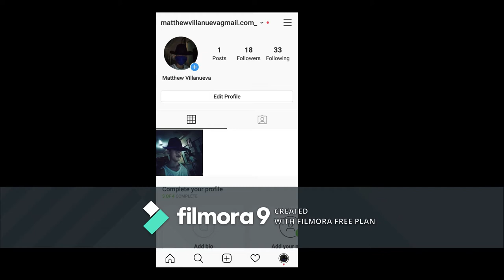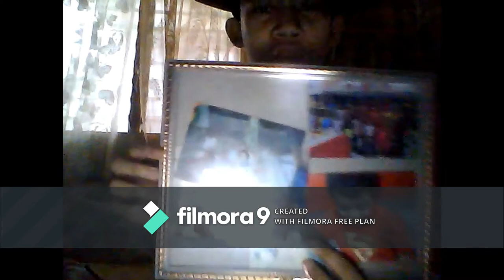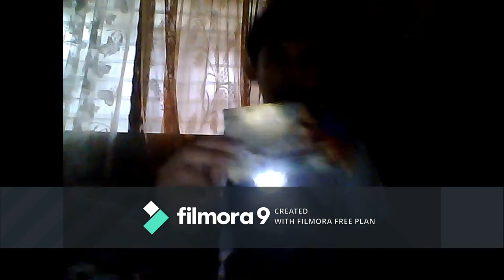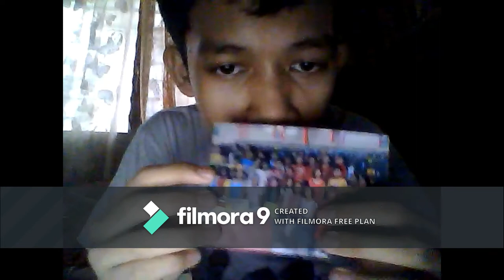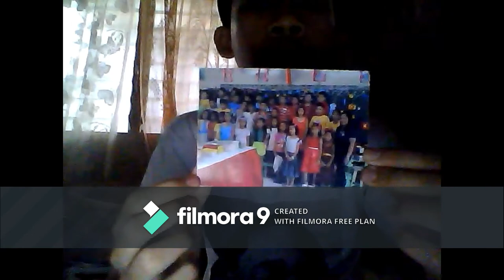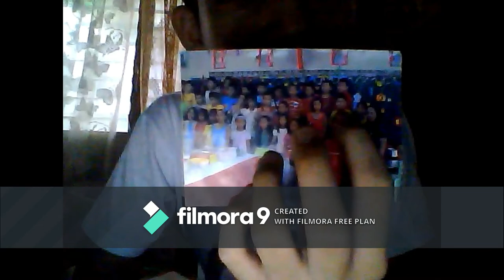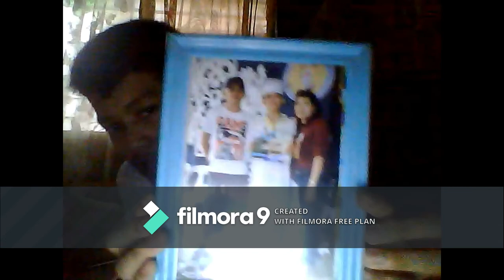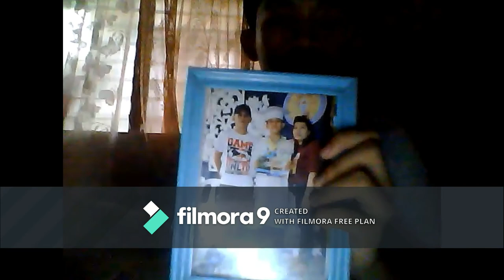Throwback Photos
Pasensya makamatts hindi ko po naremove ang watermark.